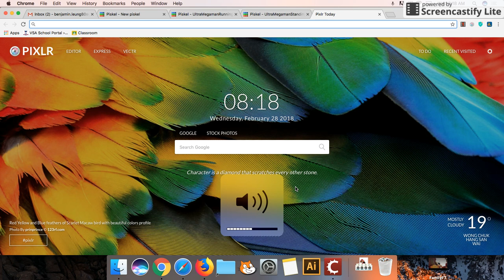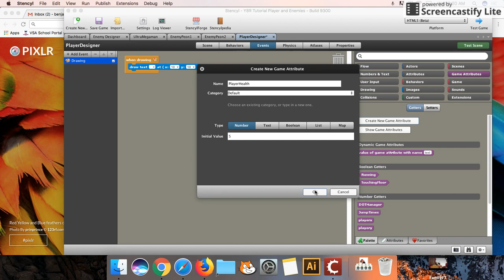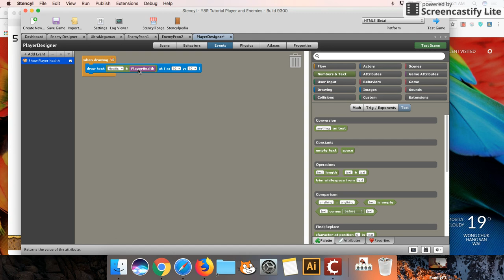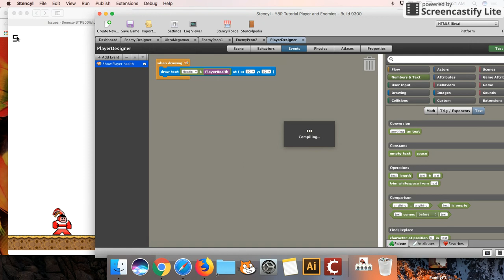Stencyl - Player Designer - Lesson 5A - Display Player Health Basic